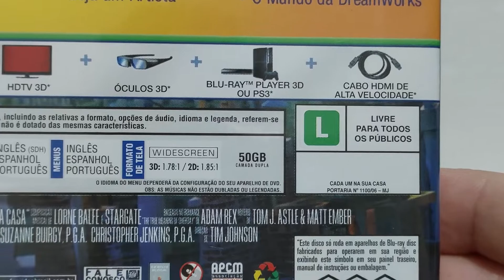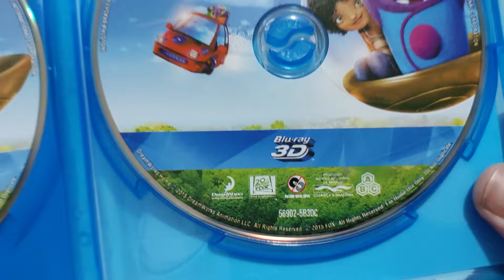CADA UM NA SUA CASA | BLURAY 2D+3D | EDIÇÃO DE FESTA (Home Happy Smekday)